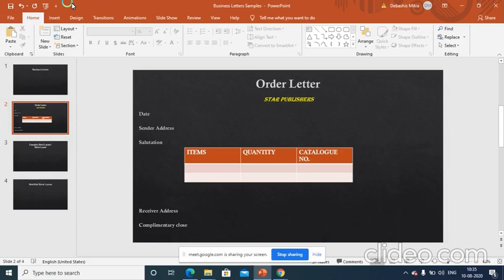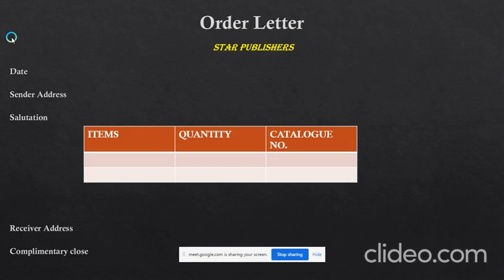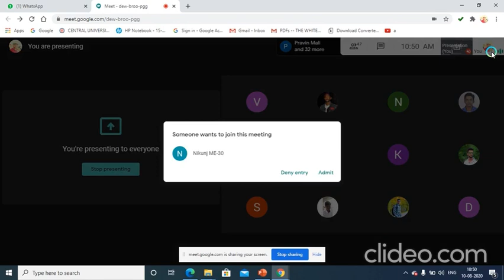Order Letter 27 mb